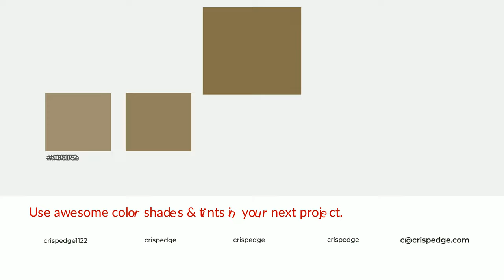Shades & Tints of African Plain color 86714a A Cool Green color #776441 #685739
Shades of African Plain color 86714a Cool Shades of African Plain color with Green hue for your project!

Shades
Hex 776441

Tints
Hex 93805e